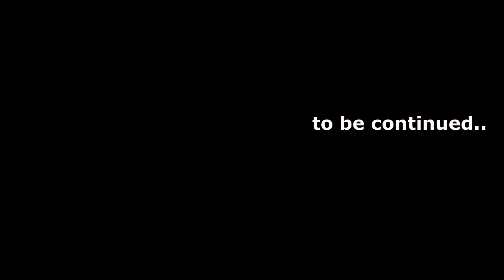삼성 11연패 | 7월 22일 경기